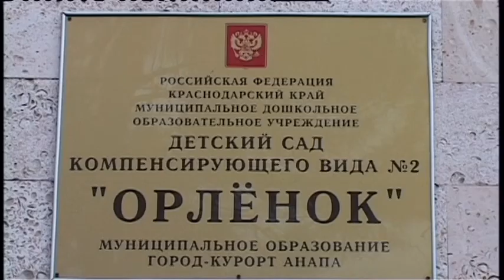Детский сад «Орленок» останется на своем месте, в центре города - на Крымской